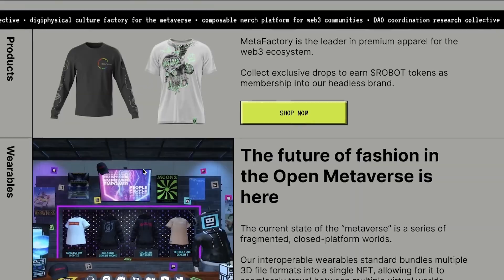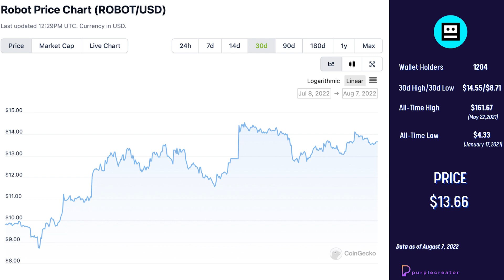What is $ROBOT? - Fashion & Crypto Coming Together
$ROBOT is the native token for the MetaFactory DAO - a community-owned brand focused on crafting products & experiences that travel seamlessly between the digital and physical worlds. Artists of all types are invited to create products that promote their art, community, project, protocol, token, etc.